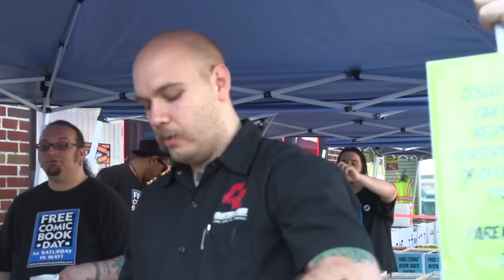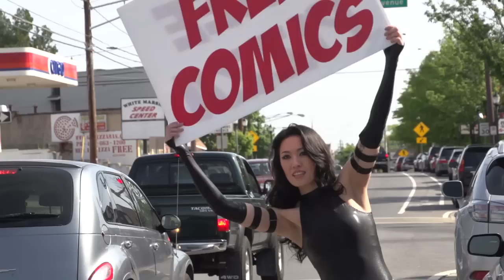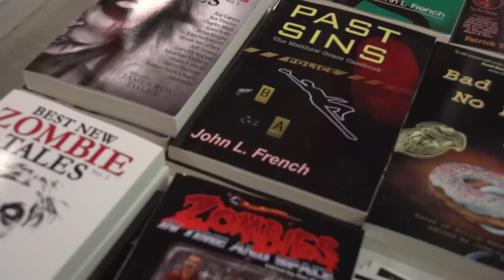Collectors Corner : Free Comic Book Day 2012 "The Documentary!"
Free Comic Book Day 2012 at Collectors Corner "The Documentary!"

This short Documentary film covers Free Comic Book Day 2012 at Collectors Corner "The Coolest store in Baltimore!" Since 2001.

Unscripted interviews with Staff and volunteers include Owner Randy Myers & Manager David Crispino along with staff, volunteers, customers & cosplayers.

We had planned to cut the ribbon and OPEN the doors at 9:00 AM Saturday, May 5th.
This year we were giving out 25 Avengers Movie Tickets to the first 25 people in line, and $100 worth of Merchandise including Graphic Novels, Comics and Collectibles to the first 50 people in line. Our first person in line showed up at 9:30 PM on Friday May 4th! By 4:00 AM over 40 fans lined up waiting for us to set up for the day & At 8:30 AM til 9:00 more than 400 fans patiently waited in aline that stretched 3 & 1/2 Blocks. In addition to the 5 FREE Comics everyone could choose from every FCBD 2012 Title Offered each person got to choose 50 FREE Back Issues & a copy of our DC The NEW 52 Customized Cover with a coupon printed on the cover to redeem 2 Free Comics and 50% Off 1 DC GN of their choice.

Attendance was more than doubled (4,500) from last year, and with The Avengers movie lingering in people's minds people were rabid for Free Comics.

Over 20,000 Comics including Free Back Issues were given Away!

Over 100 FREE Pizzas provided by Cheezys Pizza & Subs were decimated.

Over 20 creators and publishers including Avatar Press, PLB Studios, Greg LaRocque, Marc Hempel, Michael Bracco & H.C. Noel sketched, signed and greeted fans all day.

The winners of our second annual FCBD Costume Contest were Fantomex, Sandman & Hydro Man, Raven & Phoenix!

We noticed more children and families than ever this year and the vibes were great coming from everyone attending. Two registers were blazing with lines from the counter to the front door from 9:00 AM til 7:00 PM.

We had this documentary of sorts being filmed during the day with interviews and footage from morning til afternoon along with our own in store film with video taken by volunteers, photos taken by staff, fans along with professional photographer, Pat Gavin.

Collectors Corner would like to thank everyone again for making this our Biggest & Best Free Comic Book Day ever! Big thanks to our customers who spread the word that not only is Collectors Corner the best place to be for FCBD in Baltimore, but the Best place to be every Wednesday for New Comics and to hang out at anytime. Without our awesome customers none of these events would be possible and thanks to all the amazing artists, photographers, film-makers and models as well as volunteers for the day!

We had a blast and want to thank Joe Field of Flying Colors, Founder of Free Comic Book Day for creating the greatest Holiday in the Universe. We love you Joe!

Now we start planning for next year...